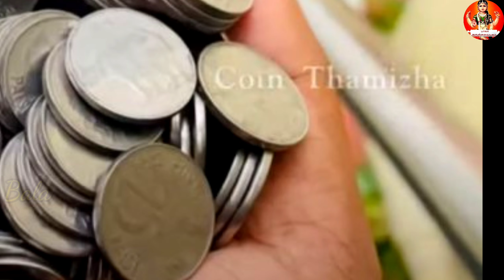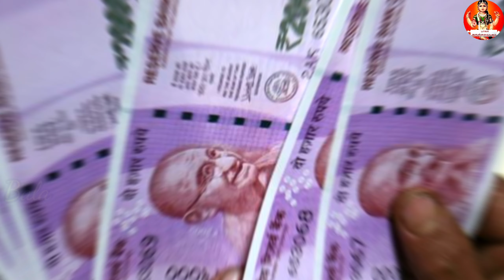கடன் தீர பரிகாரம்|கழுத்தை நெறிக்கும் கடன் அடைக்க எளிய பரிகாரம்|கடன் பிரச்சனை தீர|Kadan Pariharam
கடன் தீர பரிகாரம்|கழுத்தை நெறிக்கும் கடன் அடைக்க எளிய பரிகாரம்|கடன் பிரச்சனை தீர|Kadan Theera Pariharam@balaarunsuvaiyakam

இந்த வீடியோவில் கடன் தீர பரிகாரம்|கழுத்தை நெறிக்கும் கடன் அடைக்க எளிய பரிகாரம்|கடன் பிரச்சனை தீர சுலபமான பரிகாரம் பற்றி தெளிவாக எடுத்து கூறியுள்ளேன்,பார்த்து பயன் பெறுமாறு கேட்டு கொள்கிறேன்...

ஏலக்காய் பரிகாரம்

உப்பு பரிகாரம்

பண வரவு அதிகரிக்க

மஹாளய பட்சம் 2021

புரட்டாசி பெளர்ணமி பூஜை

புரட்டாசி மாத சிறப்புகள்

சொந்த வீடு யோகம் தரும் காமாட்சி விளக்கும் ஐந்து ரூபாய் நாணயமும்|Kamatchi Vilakku

சித்ரா பெளர்ணமி 2021|சித்ரா பெளர்ணமி சிறப்பும் வழிபாடும்|சித்ரகுப்தன்|Chitra Pournami 2021

சித்திரை மாத சிறப்புகள்|வாழ்வை வளமாக்கும் சித்திரை மாத வழிபாடு

தலைவாசல் கதவில் குலதெய்வம் வாசம் செய்யும்,அங்கு செய்யக்கூடாதவை|Thalai Vasal Kathavu Mistakes

Sari baba Advice in tamil

வளர்பிறை சதுர்த்தி வழிபாடு

பங்குனி உத்திரம் வரலாறு

கடன்தீர,
கடன் பிரச்சனை தீர வழி,
தீராத கடன் தீர எளிய வழி,
கடன் தீர பரிகாரம்,
பரிகாரங்கள்,
பரிகாரம்,
கடன் ,
எளிய பரிகாரம்,
kadan prachanai theera tamil,
kadan theera tips tamil,
kadan thollai neenga,
kadan theera valigal Tamil,
kadan thollai,
kadan dheera,
pariharam for credit problems,
ladies tips,
women tips,
puratasi viratham
anmeega thagaval,
bala arunsuvaiyakam,
pooja tips ,
bajan,
spiritual benefits ,
ஆன்மீக குறிப்புகள்
ஆன்மீக சிந்தனைகள் ,
spiritual benefits,

My Channels :👇🏻